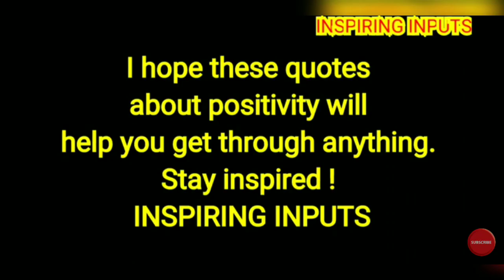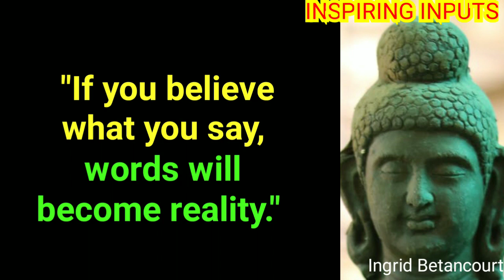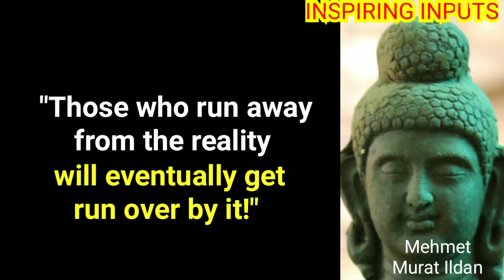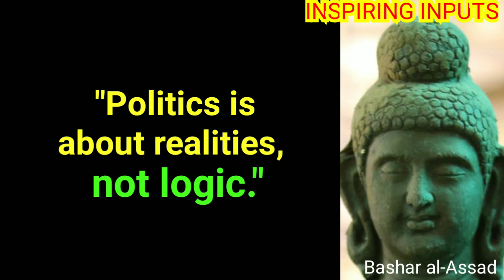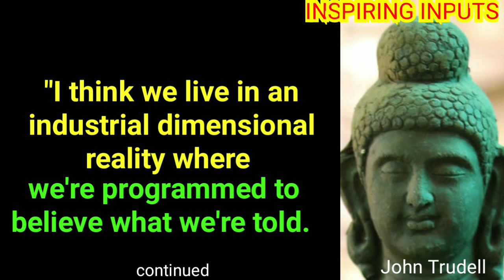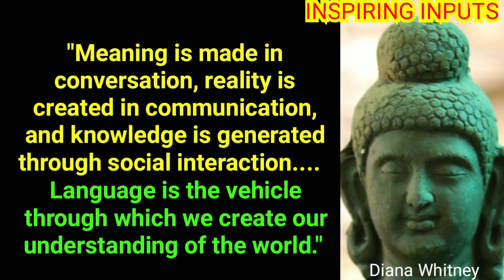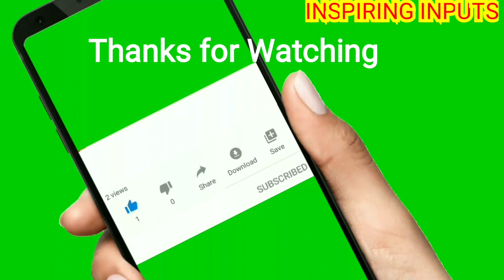🎧Nothing Comes Easy🎧Buddha Motivational Positive Wisdom Quotes🎧@ INSPIRING INPUTS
Here is a collection of selected quotes on : Nothing Comes Easy, Your Thinking Creates Your Reality, Motivation & Self-development.

Stay Positive !
Stay Inspired !
Stay Blessed !!
🙏 INSPIRING INPUTS 🙏